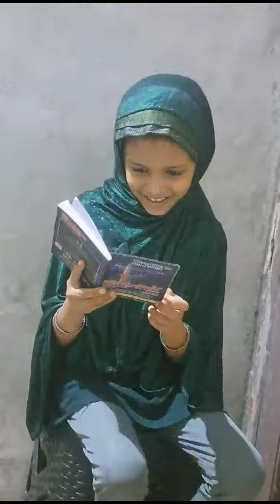മരുമകളെ വീഴ്ത്താനുള്ള അമ്മായി അമ്മയുടെ ശ്രമം....